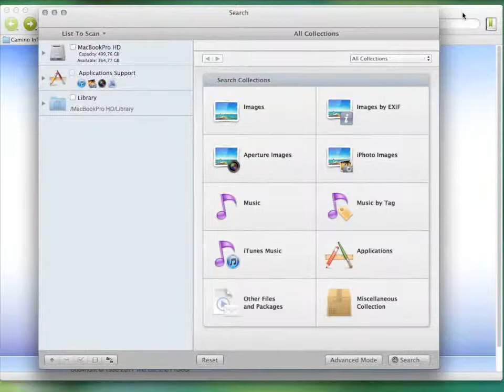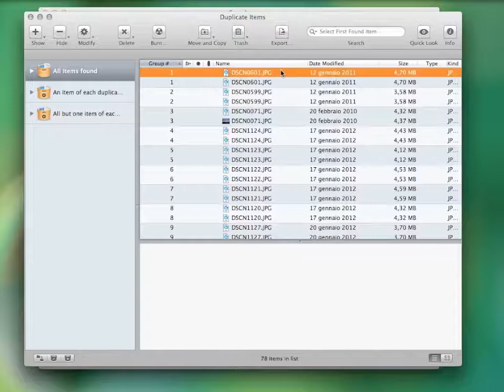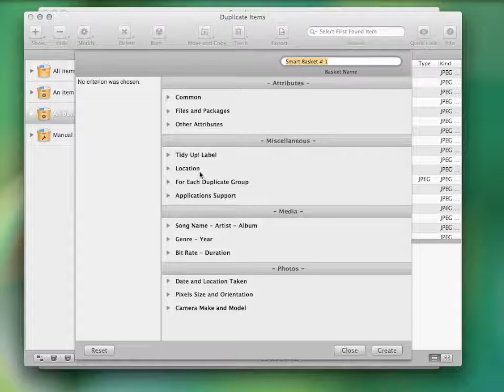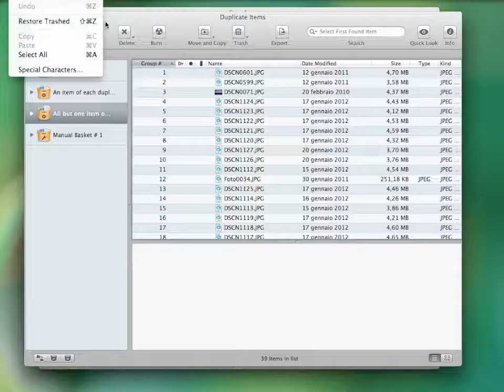Great Software to Clean Up Your Mac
- Use This Great Software to Clean Up Your Mac. Find and Delete Duplicate Files on a Mac, and speed up your Macbook, or other Apple computer hard drive.

Hi folks! Today I'm going to show you how to speed up and clean your Mac.
There are several factors that can slow down your computer: too many applications open at the same time, too little RAM and of course, the tons of duplicates that waste space on your hard disk.
Therefore, the first thing you should do is quit all open applications. One thing that you might find useful is to restart your computer regularly; some applications, even after quitting them, still take up memory; only a restart of the computer can bring that memory back.
To delete the duplicates you definitely need some software to do the work for you; you can't even think about doing it manually!
The software I use is Tidy Up; it's the best duplicate file finder for Mac you can find; it's the fastest, most featured and it's easy to use too. and try the free limited version.
Once opened, this is how it looks. To perform the search you only need to select the locations you want to search in, which can be any folder or mounted disc, even through the network. It can even search in the iPhoto, iTunes, Aperture and Mail libraries. Then select the type of search. The searches are divided in 10 collections, depending upon their type. There's music, photos, applications and there are also searches for emails, movies and PDFs. You can switch to the Advanced Mode and select your own criteria to perform pretty much every kind of search you can imagine. I'll search for duplicate photos as an example.
The result will open in a new window that looks like this. One thing I really like about this program, is that you can easily obtain the found items' information; you can quick look them and even see the location path. You can hit the info button; this will show some more information and a full preview of the item.
You can manually drag the items you want to manage in a manual basket. Keep in mind that Tidy Up is also provided with an automatic basket system that helps you gather the items you want to manage. For example if you don't care where the duplicate files reside, you can directly delete the basket "All but one item found for each duplicate group". Otherwise, if you'd rather have some specific files in your smart basket, you can create a new one from this button and an option window will appear, containing specific criteria for every kind of file. For example you can decide to gather all the oldest images.
Once your basket is ready you can delete the items, move or copy them, backup and burn a CD, export the found item list or substitute the items with aliases. This is all part of the safe deletion system Tidy Up is provided with. This application is able to restore all the deleted items even after the restart of the computer, unless the Trash is emptied.
So if you are interested in trying this application, go and download it for free!